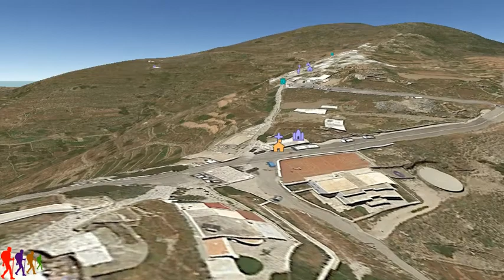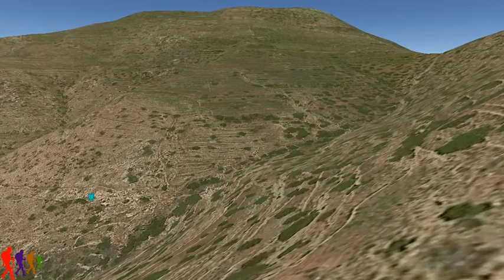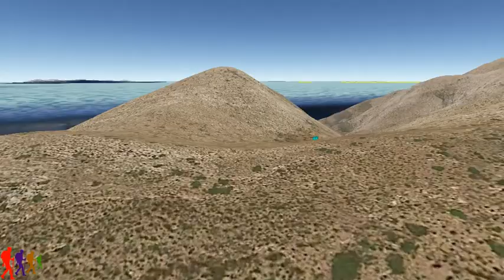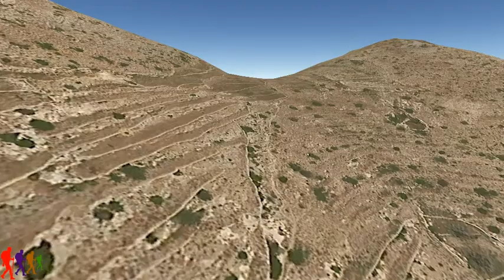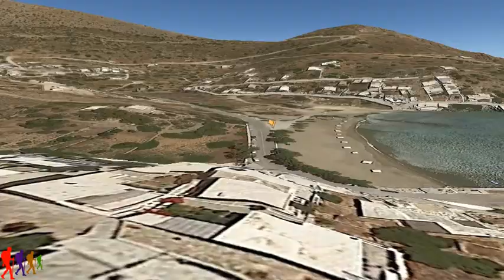Σίκινος - Αλοπρόνια 7,8 χλμ